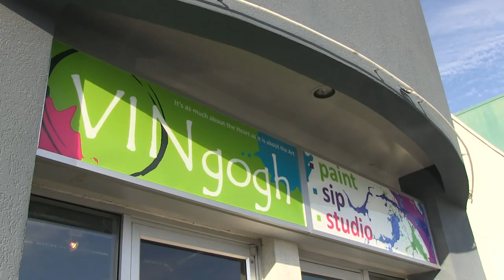Vin Gogh Paint & Sip Studio - Calgary, AB - Alberta Boostr